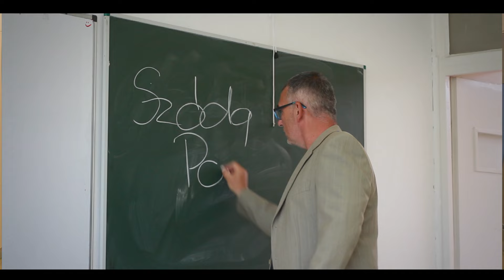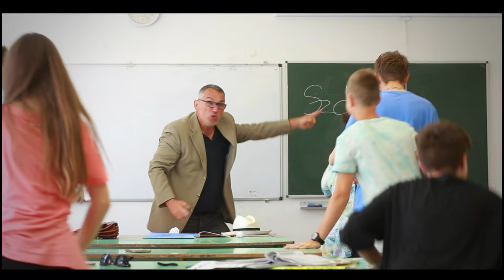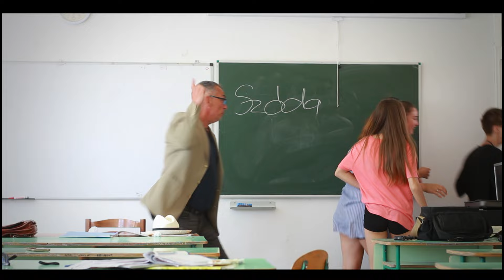Popszóda - Kamaszvilág (Official Video)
A Szóda PoP formáció első videoklipje!
Táncos, dallamos, vidám percekkel ajándékozunk meg titeket!
Várjuk mi is a folytatást, amiben ti is tudtok nekünk segíteni, ha tetszik nektek ez a dal. Kérjük osszátok meg sokan!

Köszönet az egész stábnak :
Popszóda - Kamaszvilág

Zene: Loksa Levente
Szöveg:  Toldi Tamás
Hangszerelés, stúdiómunka: Ember Péter
Producer: Loksa Levente
Koncertszervezés: Levi's Event

Ének: Makkos Rozi
            Makrai Dorottya
            Nagy Bence
            Szarka Máté

Akusztikus Gitár: Farkas Dániel
Elektromos gitár: Cseke Martin
Basszusgitár: Cseke Martin

Vokál: Makkos Rozi, Makrai Dorottya, Nagy Bence, Szarka Máté, Ember Péter
Videoklip helyszín: Balassagyarmat, Balassi Bálint Gimnázium
Patvarc Palóc Ring
Videoklip: Ember Péter
Élő koncertfelvételek: Makrai Richárd
Borítófotó: Makrai Richárd
Smink: Tóth Henrietta

Statiszták:

Suba Virág
Steinke Stefánia
Fésűs Korina
Gál Kitti
Pénzes Balázs
Homor Botond
Gyenes Nimród
Tóth Lili
Boldog Virág
Schmotzer Alíz
Makkos Tamás
Mókus Balázs
Éltes András
Kónya Blanka
 Részegh Sára